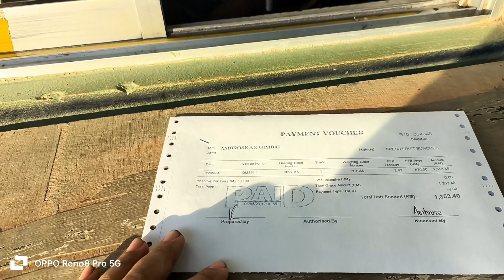Harga Sawit Dah Mula Tren Menurun